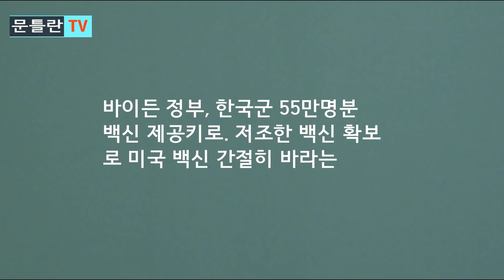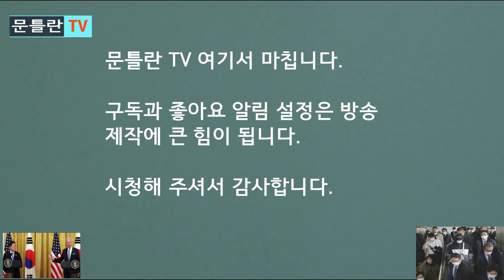[문틀란 TV] 미 바이든, 한국에 좌파정권 재등장 반대 입장 정했나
-임기 초반 대북 쇼로 정치적 재미 본 문재인, 임기 말에 쓰나미급 후폭풍에  직면!